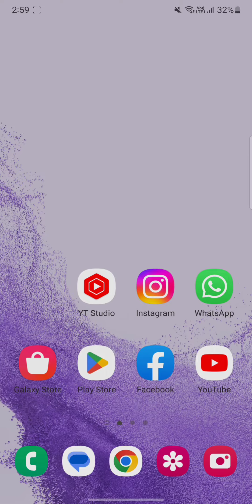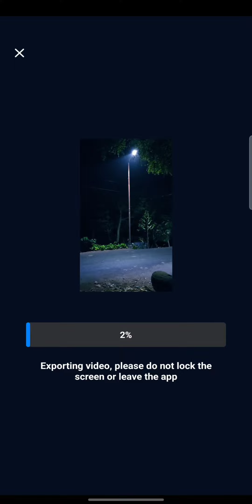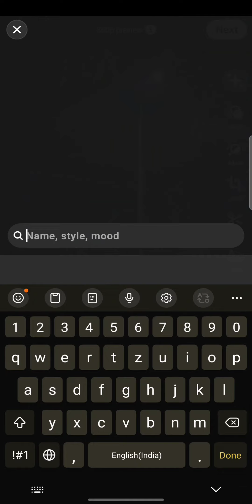Village Night Video Editing | Easy Editing